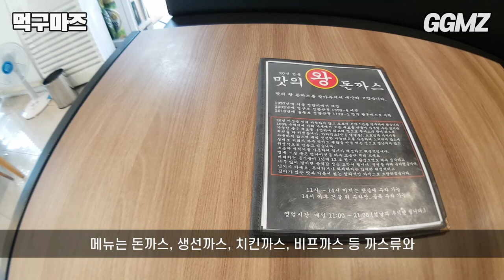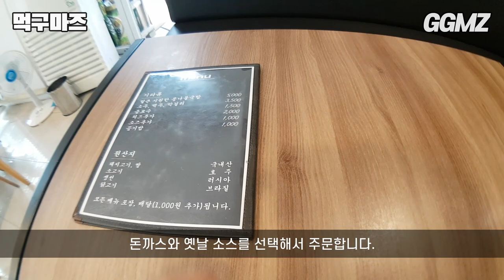[먹구마즈🍽️EP06] 왕돈까스 20년 짬에서 나오는 바이브